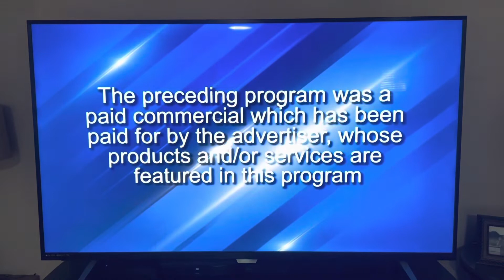KVAL-13 CBS Eugene Paid Program Intro & Outro (2022)